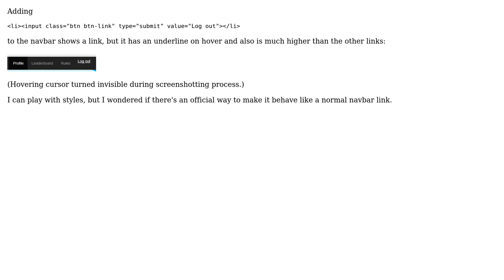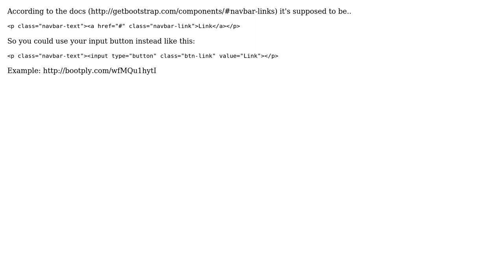Adding a button that looks like a link in Bootstrap3's navbar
With thanks & praise to God, and with thanks to the many people who have made this project possible! | Content (except music & images) licensed under CC BY-SA | Music | Images & others | With thanks to user Zim user Rob Grant and the Stack Exchange Network Trademarks are property of their respective owners. You are responsible for your own actions.